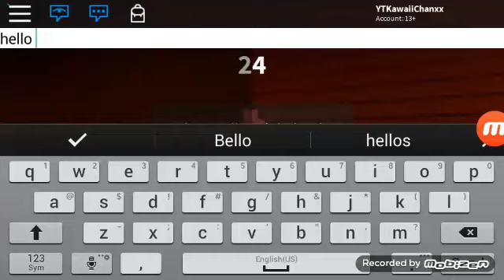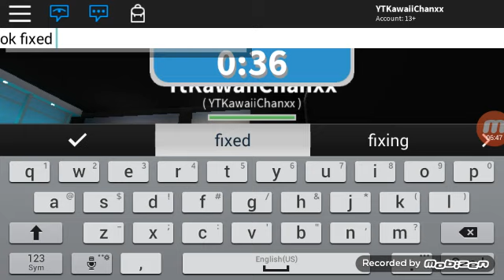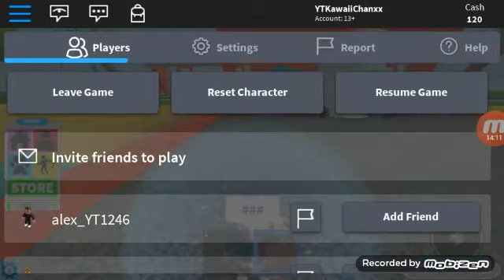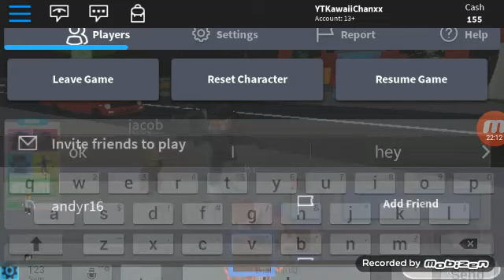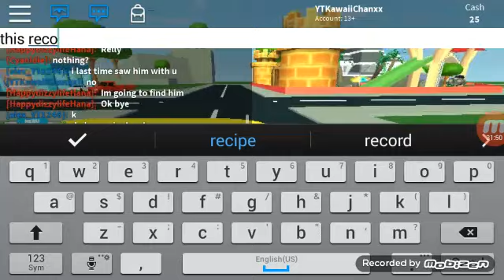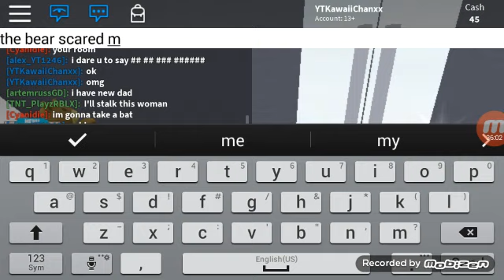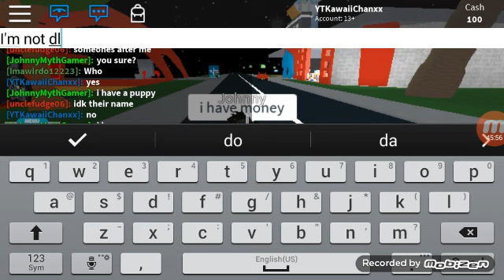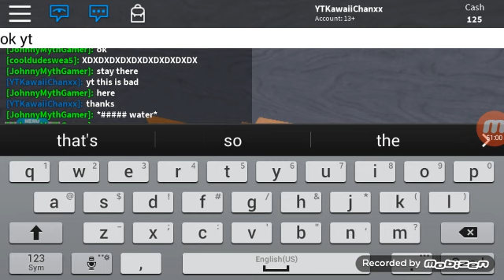I got kidnapped